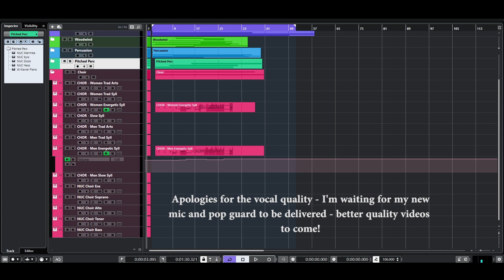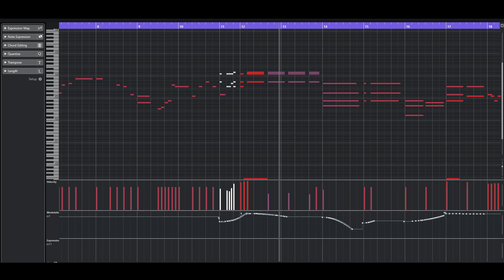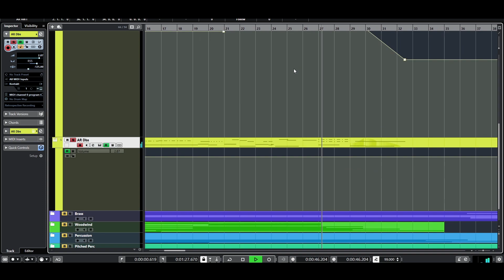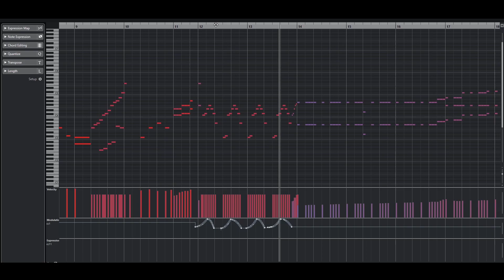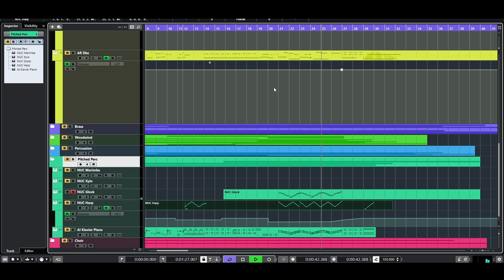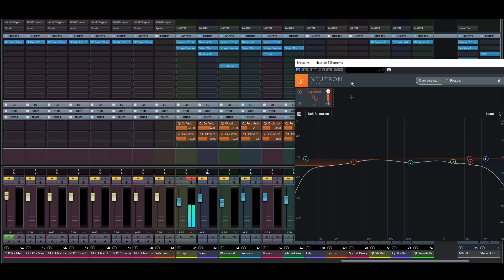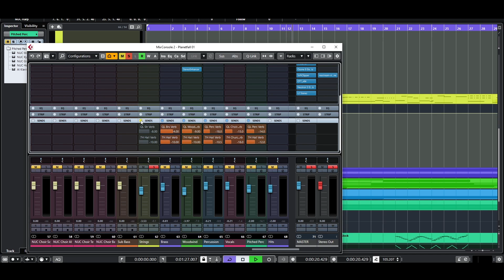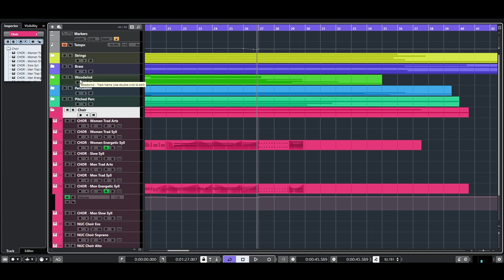How I made the track PLANETFALL - Walkthrough of the MIDI Mockup made using Audio Imperia's CHORUS!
In this video we're going to be walking through the MIDI mock-up for track "Planetfall", a demo I created for Audio Imperia's brilliant new choir library CHORUS. The piece also uses other libraries by Audio Imperia, including AREIA, JAEGER and NUCLEUS, as well as some HollywoodWinds, by Cinesamples.

Also - apologies for the quality of the vocals! I'm in the middle of updating my recording and streaming setup, but wanted to get this video out in the meantime, so please bear with the less than stellar recording. Hopefully you guys will still find this video interesting and useful, and as always, any feedback, comments or questions, feel free to leave them below and I'll reply as soon as I can!

00:00 - Intro
00:56 - Track Playthrough
01:53 - Choir (Audio Imperia's CHORUS)
04:55 - Brass
12:20 - Strings
18:35 - Woodwinds
22:24 - Percussion
25:03 - Pitched Percussion
27:16 - Mixing and Mastering